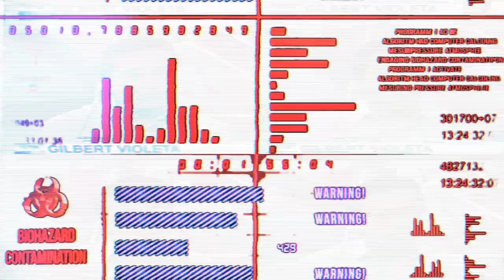REPTILIANS SHAPESHIFTER'S HOLOGRAPHIC ANOMALIES HD!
This anomaly reminds me of Jacob's Ladder Film...
Reptilian Politicians creating the illusion of political debate, while shapeshifting due to a humungous hologram malfunction in front of the cameras for the sheeple, who believes is a proof of the democratic system and the live news broadcast signal is glitchy...
This is a Ginormous Reptilian Hologram Failure!!!
The most extended shapeshifting ever seen!!!
Total reptilian exposure.
This is one great example of Liquid Crystal Polarization Failure.
The Zebra patent face!!!

Some Movie Directors are giving us clues of what is been hidden from us.
They hide behind the human hologram, but sometimes the get court by an HD camera, due to their frequency.

(though, first IT might upset you, for a little while...:)...)

Infinite PEACE, JOY
WISDOM and Infinite LOVE ♥

LOVE-PEACE-LIGHT-ABUNDANCE-HARMONY-LIBERTY.

London, February 2016.